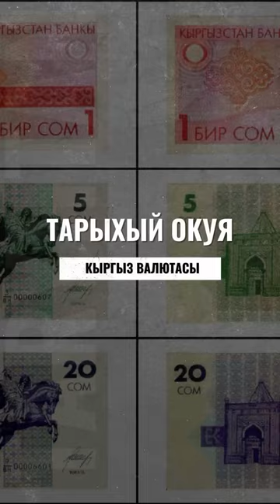Кыргыз сомунун тарыхы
@ Жамааттык Медиа